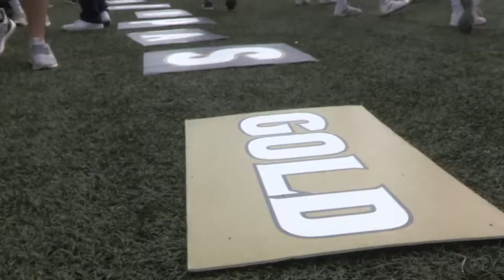Akron Vs. Troy Football Highlights | ZTV Sports Report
Sept. 21st 2019, Turnover pencils aside, Akron took a loss against Troy making the final score 35 - 7.